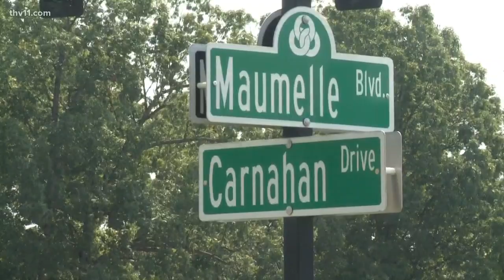Slow traffic lights in Maumelle may be a thing of the past with new system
Most drivers in Maumelle can agree on one thing: the traffic signals can bring their plans to a halt.